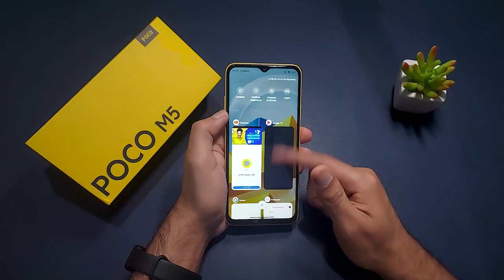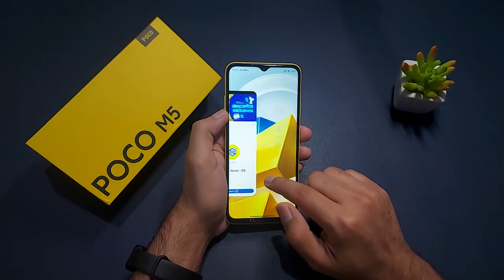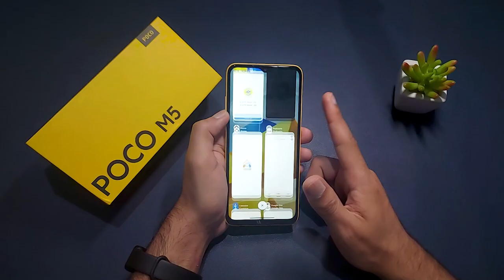Só Corajoso Compra / POCO M5 Minha Opinião Após 4 Meses de Uso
✅Até 1800

✅Até 2000

✅Até 2500

✅Até 3400

✅Até 4500